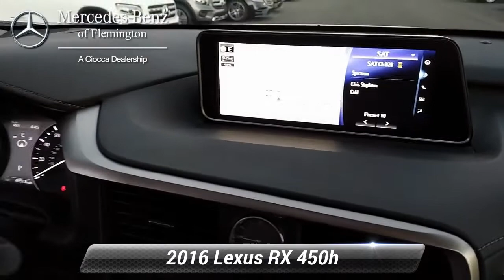Used 2016 Lexus RX 450h AWD 4dr, Flemington, NJ 20162285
Non-Smoker vehicle, Excellent Condition, LOW MILES - 46,504! JUST REPRICED FROM $32,899, EPA 28 MPG Hwy/30 MPG City! $5,200 below NADA Retail! Nav System, Moonroof, Heated/Cooled Leather Seats, All Wheel Drive, Power Liftgate, STRATUS GRAY, LEATHER SEAT TRIMWHY BUY FROM USHave you been looking for a luxury auto dealership that won't merely sell you a fine car but also cater to your needs in a personalized environment? That's exactly what you'll get when you shop at Mercedes-Benz of Flemington. We're a boutique luxury dealership, serving drivers near Clinton, Whitehouse Station, Ringoes, Frenchtown, and Stockton, and we're committed to delivering excellence and 100% customer satisfaction to everyone who steps foot on our premium facility.OPTION PACKAGES12.3" NAVIGATION SYSTEMEXPERTS REPORTKBB.com's review says "If you want a 2-row, 5-passenger luxury SUV that emphasizes serene driving characteristics and has a cabin that coddles, it's hard to beat the Lexus RX. This model has also set the standard for smart interior functionality, reliability and resale value.".Pricing analysis performed on 2/17/2021. Fuel economy calculations based on original manufacturer data for trim engine configuration.

[RLVID:4809:3a3b9f833484b050:dca66efa4bacc795:1]